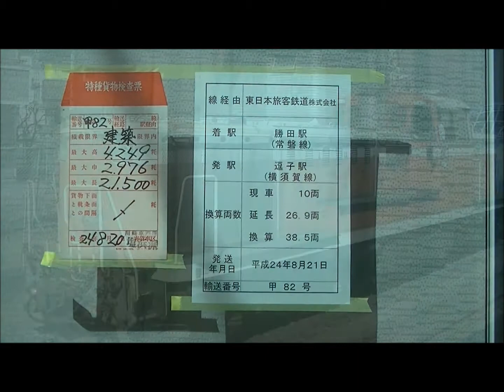Ｅ６５７系Ｋ９編成甲種輸送 逗子駅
入線から発車まで見られます。